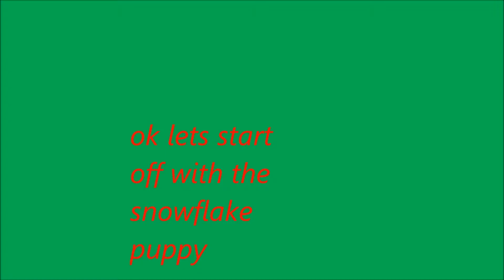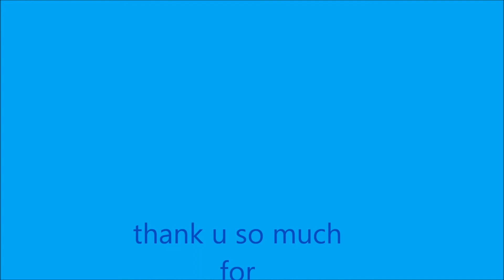my webkinz bedroom ideas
i know its not the best but i hope u enjoy!